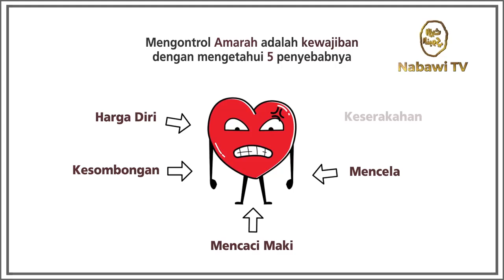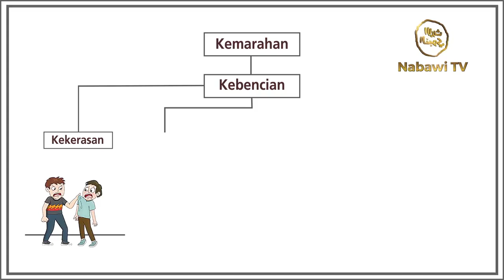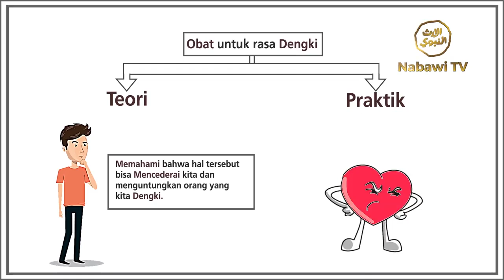Mengendalikan Amarah & Menghilangkan Dengki Mutiara Imam Al Ghazali